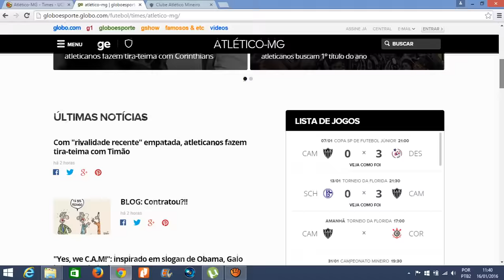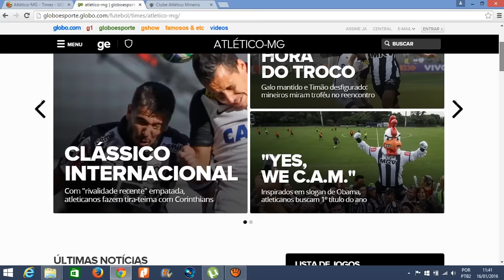Últimas Noticias do ATLÉTICO MINEIRO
Acompanhe as últimas noticias do GALO 24 horas por dia